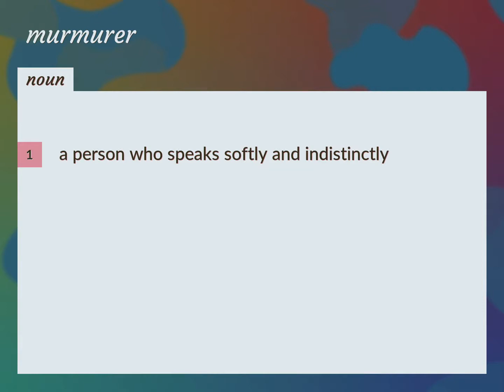Murmurer | meaning of Murmurer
What is MURMURER meaning?